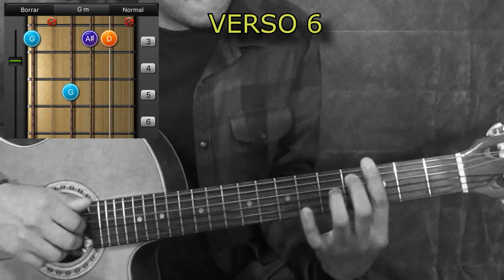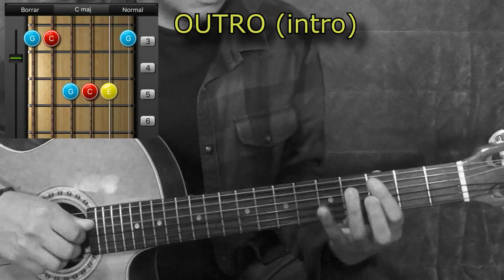Cómo Tocar "LA LLORONA" | Natalia Lafourcade (Los Macorinos) | Fabián Lukie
Acordes de 'LA LLORONA' para guitarra.